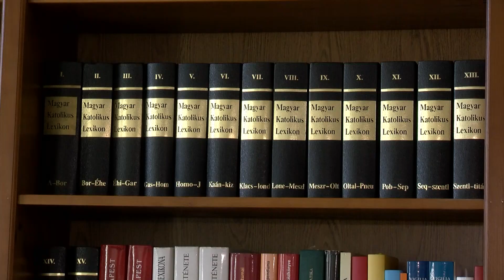Körkép - Ökumenikus imahét Újpesten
Együtt imádkoznak ezen a héten a keresztény egyházak Újpesten is. A közös évindítást idén a napkeleti bölcsek története ihlette.